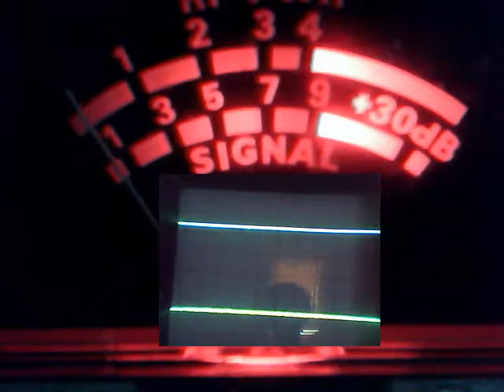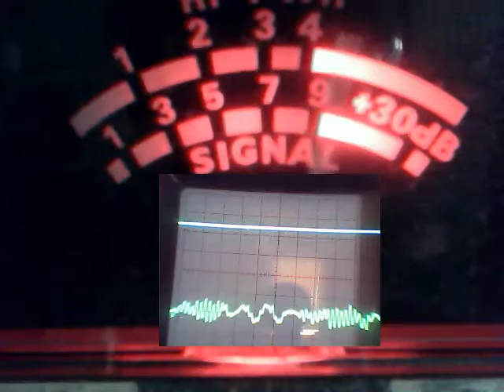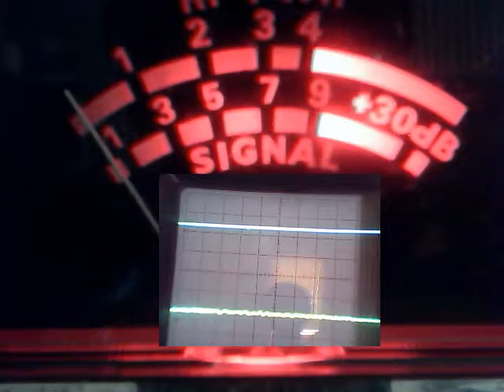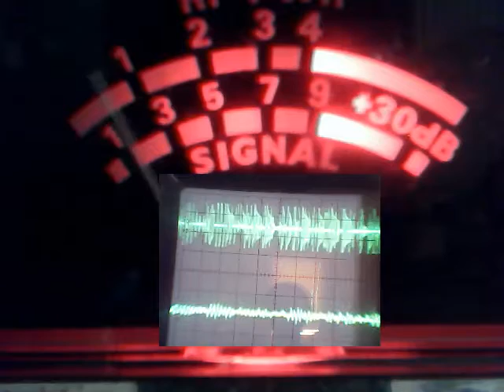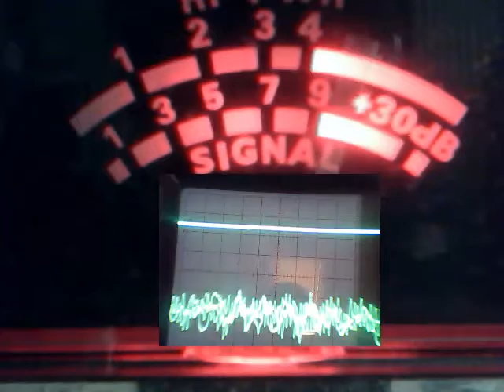MMM IN CAL